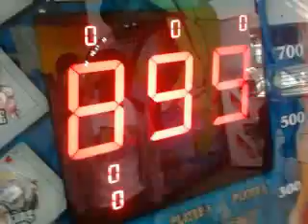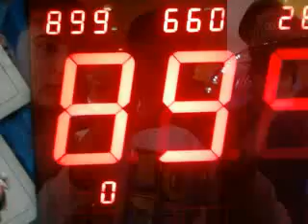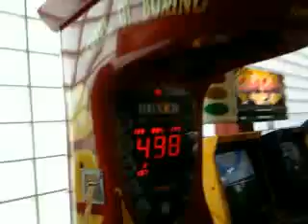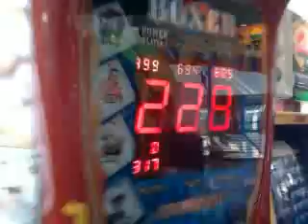hide terror sand and andrew , deejy and pier and fede to the cendter.mp4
this is funny moment of HIDE TERROR